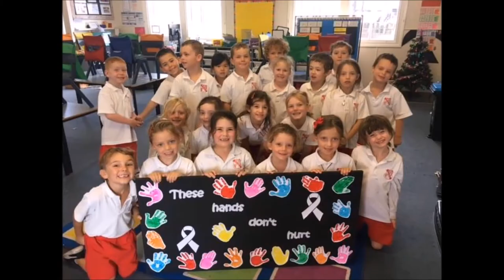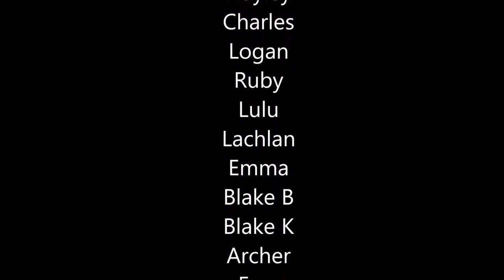Kindy Interviews 2017 + Extras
Kindy review 2017.